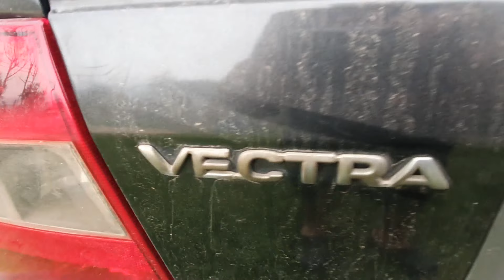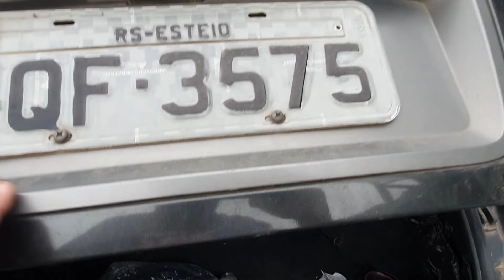VECTRA COLLECTION 2005 VAI PARA O ESTALEIRO!! 🤩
⛔️ Membros acessam vídeos antes! Seja membro!

➡️️ Deixe sua dúvida abaixo!!

📷 Meu dia a dia no Instagram, segue vai!

💌 Me envia um e-mail com histórias e fotos